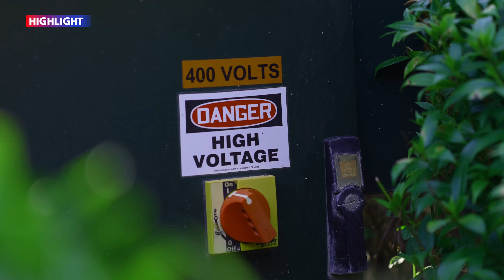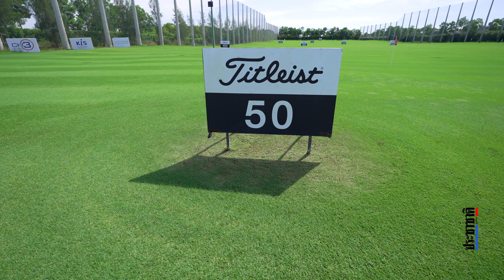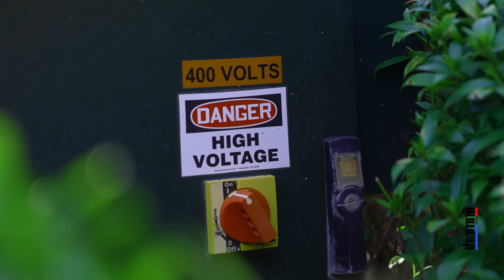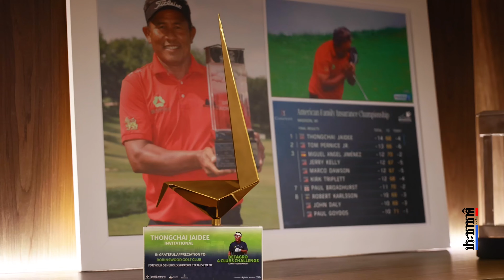Robinswood Golf Club ที่สุดของที่สุด มากกว่าสนามกอล์ฟ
“Robinswood Golf Club” สนามกอล์ฟมาตรฐานระดับโลกของ “Reignwood Group” ภายในอาณาจักรเมกะโปรเจ็กต์ Reignwood Park มูลค่ากว่า 3 หมื่นล้านบาท บนพื้นที่ 2,000 ไร่ ใน อ.ลำลูกกา จ.ปทุมธานี

“ประชาชาติธุรกิจ” ขอพาไปรู้จักสนามกอล์ฟแห่งนี้แบบทุกซอกทุกมุม บอกเลยว่า “สุดทุกด้าน” ทั้งยิ่งใหญ่และสวยงาม

และวันที่ 25 พฤศจิกายน 2567 นี้ “ประชาชาติ” เตรียมจัดใหญ่กอล์ฟการกุศล “ประชาชาติธุรกิจ X เรนวูด ปาร์ค 2567” ระดมทุนหารายได้นำไปใช้ในกิจกรรมช่วยลด Climate Change ที่สนามโรบินส์วูด กอล์ฟคลับ แจกของรางวัลจุใจโดยเฉพาะโฮลอินวัน ชิงรถยนต์ไฟฟ้า 2 คัน “MG4” และ “BYD ดอลฟิน” รวมถึงของรางวัลอื่น ๆ อีกเพียบ